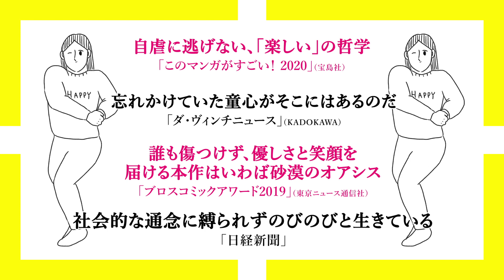『裸一貫！ つづ井さん』第2巻 発売記念PV！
友情×想像力×推し=生きてるだけでめちゃくちゃハッピー！
50万部突破！ とことん自由に人生を楽しむ、女子たちの日常コメディー
「第3回 マンガ新聞大賞」大賞受賞&「このマンガがすごい！ 2020オンナ編」「ブロスコミックアワード 2019」Best10ランクインほか、日本テレビ「スッキリ！」TBSラジオ「アフター6ジャンクション」「日経新聞」「ダ・ヴィンチ」など、各種メディアで話題沸騰のコミックエッセイ待望の第2巻!!!
『裸一貫！ つづ井さん』第2巻、2020年6月10日発売です♪

つづ井『裸一貫！ つづ井さん 2』